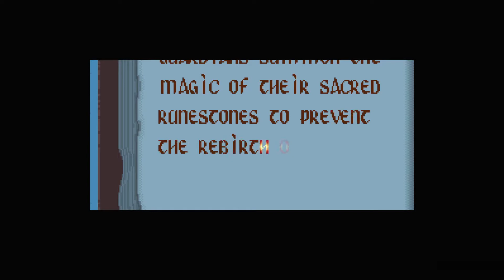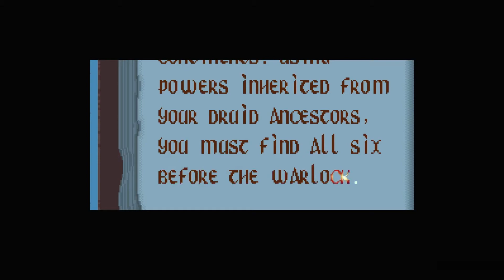Beware the ultimate evil of dodgy Warlock movie intros - Warlock: Armageddon movie vs SNES game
Warlock II: The Armageddon opens with a rabble of druids performing a ritual sacrifice upon a woman strapped to a stone table. It's not a fraternity nerd party game, rather intended to ward off the rebirth of Satan's son, Mr Noname the Warlock.

Apart from not being very pleasant for her, the intro is painful to watch since it pauses every five seconds or so to reel out the credits at a snail's pace. So here's the fixed version blended with that of the licenced SNES game (also available for the SEGA Mega Drive/Genesis). It's alternatively known as Beware the Ultimate Evil of Warlock, released in 1994 to accompany the 1993 movie flop that totally dismisses the events of the original movie. As does the third movie.

Realtime Associates' game adopts Julian Sands' character from the first two Warlock movies (it's a trilogy) along with the druid/runestones premise, ignoring almost everything else.